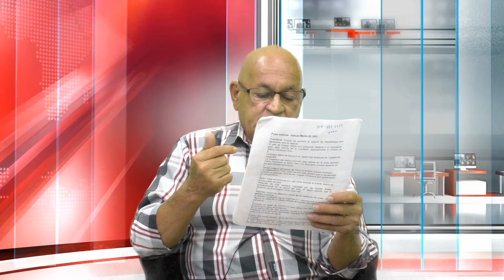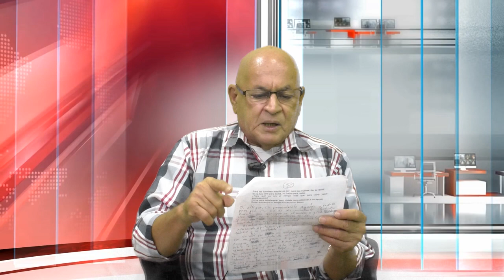LA COLUMNA DE MALATESTA